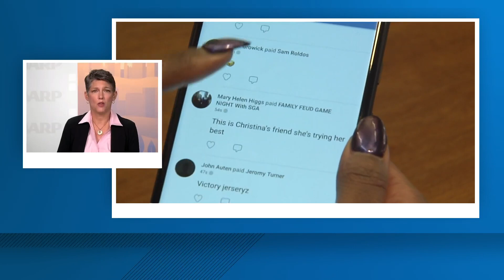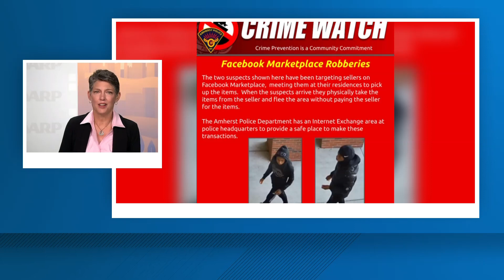Americans Were Scammed Out of $9B Last Year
Kathy Stokes she is the director of fraud Prevention programs at AARP with the latest tactics to watch out for.